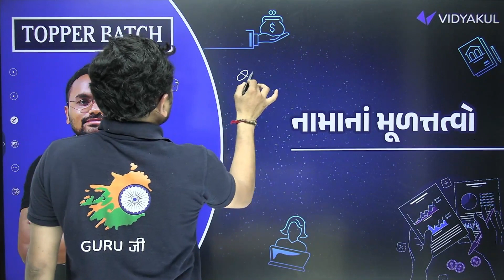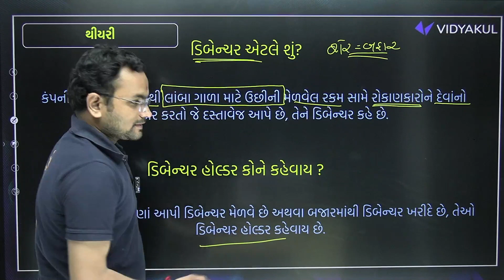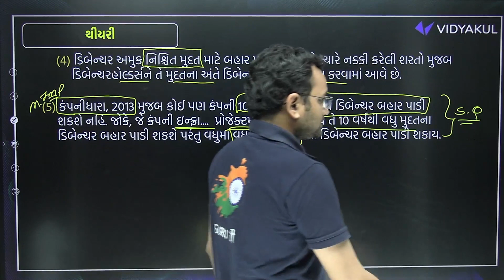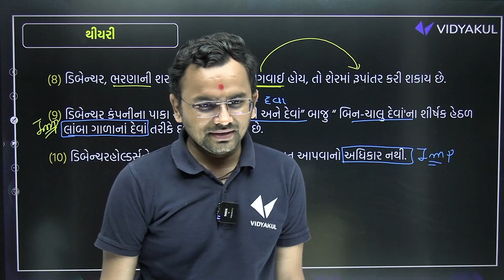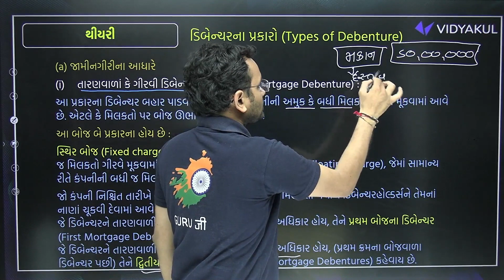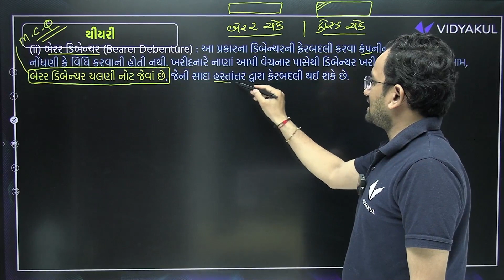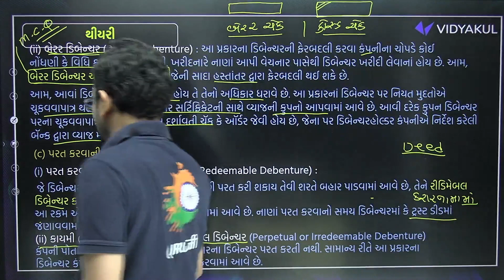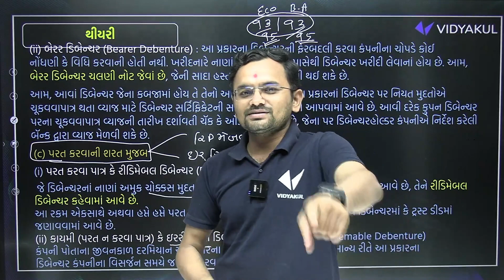Std 12 Account Pratham Parixa Imp 2023 | Ch 2 ડિબેન્ચર ના હિસાબો - થીયરી| GSEB Imp Questions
📗Youth Vidyakul પેપરસેટ અથવા Books મેળવવા માટે અત્યારે જ સંપર્ક કરો : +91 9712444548 / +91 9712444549